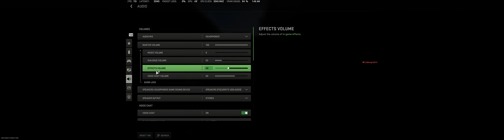Warzone 2.0 DMZ (PC) Gameplay | i9-13900K 4090 Suprim Liquid X Dell U4919DW | 4K60 4K 60FPS 60 FPS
Playing Warzone 2.0 DMZ on my Dell U4919DW curved ultrawide display.  Recorded in 4K60 using NVIDIA Shadowplay.

Game Settings
- 5120x1440 Resolution
- Framerate: Unlimited
- Recommended settings
- DLSS: Performance

System Settings
- NVIDIA Resizable BAR enabled

PC Specs
- Intel i9-13900K
- MSI Suprim Liquid X RTX 4090
- G.Skill Ripjaws 32GB DDR4 3600 XMP 2.0
- 1TB Samsung 970 EVO M.2 NVMe
- Intel DC P4610 3.2TB U.2 NVMe
- MSI MAG Z790 TOMAHAWK WIFI DDR4
- DeepCool Liquid Cooler LT720 360mm AIO
- EVGA SuperNOVA 1300 G+
- Fractal Gaming Meshify 2 Compact
- Thermalright CPU Contact Frame Anti-Bending Buckle (17XX-BCF)

Peripherals
- Corsair K63 Keyboard w/Gaming Lapboard
- Corsair Dark Core RGB Pro SE mouse
- Dell UltraSharp 49 Curved Monitor - U4919DW
- Focusrite Scarlett 2i2 Gen 3
- Dolby Access / Atmos for Headphones